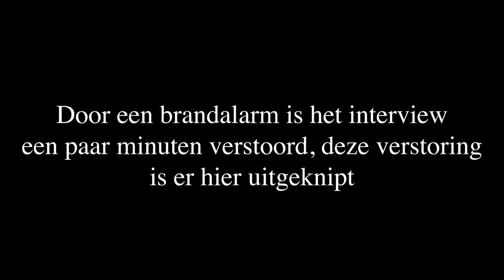Interview met Femke Halsema, Burgemeester van Amsterdam over de Studentenprotesten op de UvA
Op donderdag 30 mei hield Room for Discussion, het interviewplatform van de UvA, een interview met Femke Halsema, burgemeester van Amsterdam. Onderwerp van het gesprek was de studentenprotesten van de afgelopen weken op de UvA.